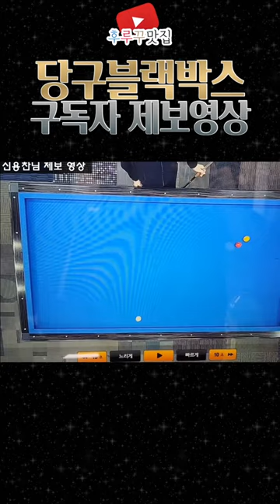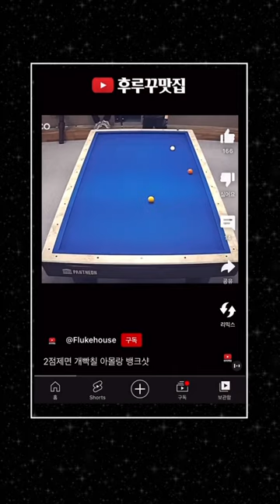당블박, 후루꾸표절 의혹, 원뱅크 상습범 [후루꾸 대환장 파티 141]